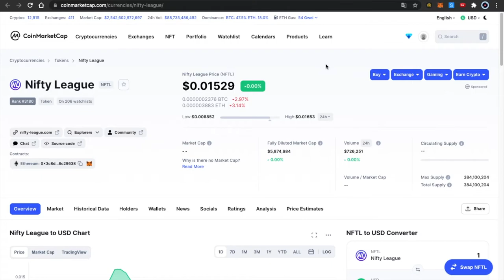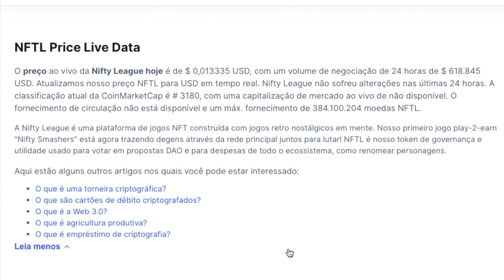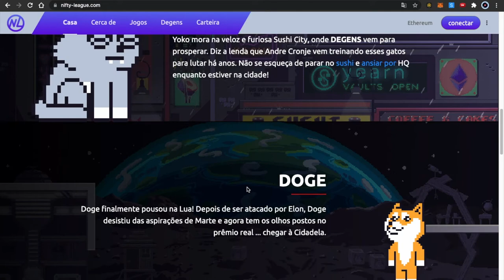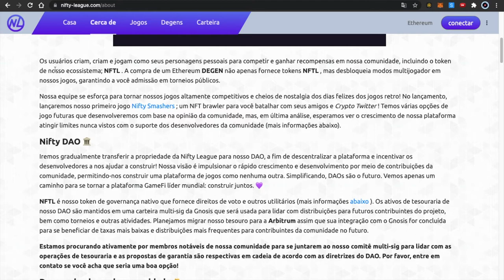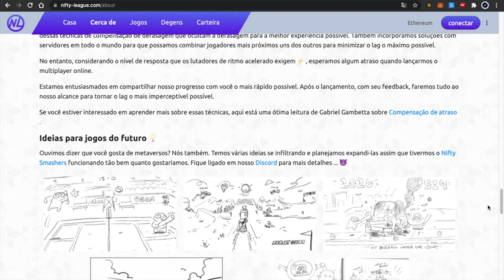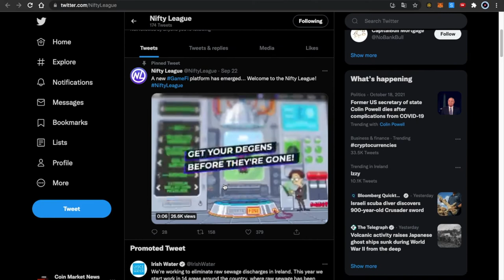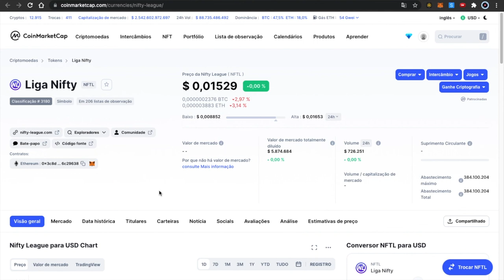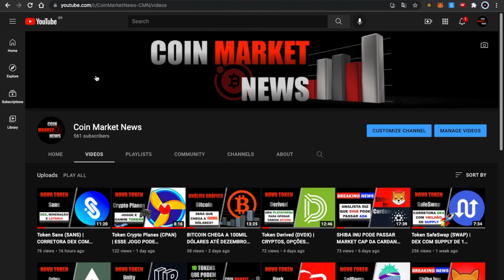Token Nifty League (NFTL) | UMA PLATAFORMA DE JOGOS NFTs NOSTÁLGICOS PLAY-2-EARN | #79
Olá investidores neste vídeo eu faço uma análise do Token Nifty League (NFTL)